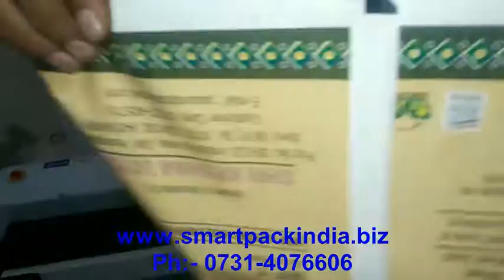Conveyor Sealing Machine Upto 10Kg (BAND SEALER) | CONTACT- +91 9109108483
Smart packaging system offering Band Sealing Machine for sealing bags up to 10 kg. This band sealer machine has been tested on various parameters to check its durability and efficiency. You do not need any technical knowledge to operate this machine.

 Features
1.  Robust in design
2.Simple and easy to operate.
3.Suitable for all types of plastic bag sealing